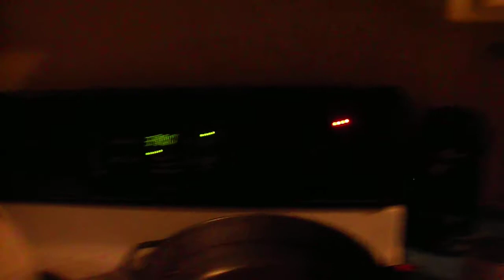Happy Thanksgiving!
Here's a video I made to wish all of you a Happy Thanksgiving and what I had. I also had stuffing, beans, macaroni salad and potato salad.